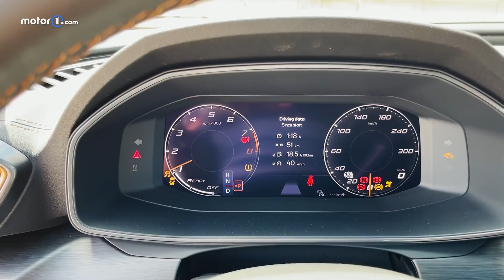Cupra Formentor VZ5 | IN PISTA e di traverso con 390 CV!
La Cupra Formentor VZ5 è la massima espressione del crossover spagnolo, con un'enorme riserva di potenza e una dinamica paragonabile alle hatchback. L'abbiamo provata in pista a Castellolì, in Spagna, anche di traverso!

Produzione: Edimotive